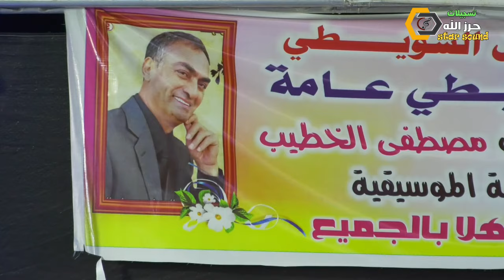دحية عزيز وغالي علي 2020 مع الفنان مصطفى الخطيب مع تسجيلات حرزالله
دحيه سالم
  دحيه ايمن
 دحيه معين
 دحيه الزعبور
  دحيه عماد
  دحيه يا
  دحيه يوسف
  دحيه ابو
  دحيه بدويه